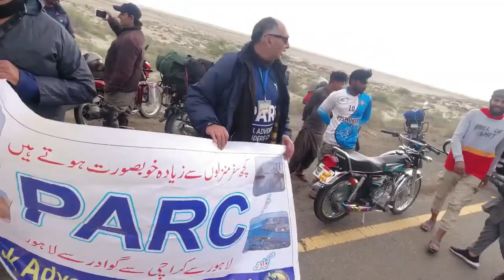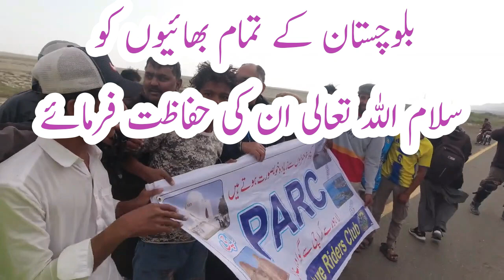How did the Baloch youth treat us? بلوچ لڑکوں کا ہمارے ساتھ سلوک Balochistan Coastal Highway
How did the Baloch youth treat us? Balochistan Coastal Highway بلوچ لڑکوں کا ہمارے ساتھ سلوک
Keep watching and supporting to my channel. I am  endeavoring to bridge a gap between the people of East and West Punjab, created by the partition of 1947. Most of the people have passed away with an unfulfilled ardent desire in their heart, to see their birth place and meet their childhood friends.Furtermore , I'm  attempting to fulfill the desires of remaining partition era punjabis through this medium by  spreading the message of love and cooperation. With your support, It will always be my  endeavor to create an environment for communication, love and harmony.